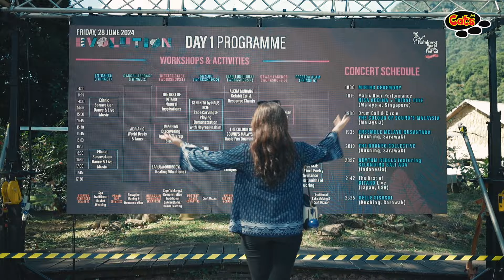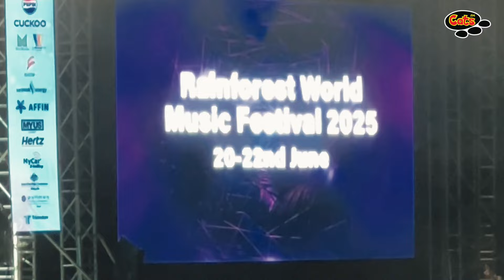RECAP: Rainforest World Music Festival 2024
The Rainforest World Music Festival (often abbreviated as RWMF) is an annual three-day music festival celebrating the diversity of world music. Held in Kuching, Sarawak, Malaysia, it includes daytime music workshops, cultural and craft displays, food stalls, as well as main-stage evening concerts in an actual rainforest setting, under the dramatic backdrop of Mount Santubong. Starting with only a few hundred people attending in 1998, the Festival has grown to become an internationally recognised music festival with attendance in the tens of thousands, and feature well-known performers from around the world. The Festival feature a wide range of performance styles and genres, from traditional music, to world fusion and contemporary world music.